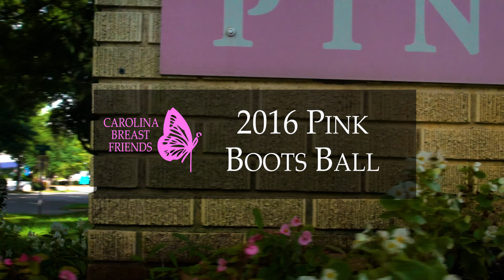2016 Pink Boots Ball Promo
The 2016 Pink Boots Ball Intro Video was created for Carolina Breast Friends to open the 2016 Pink Boots Ball, a fundraiser to support a Non-Profit battling Breast Cancer. 2WAVES Media shot, directed, and edited the piece from start to finish.